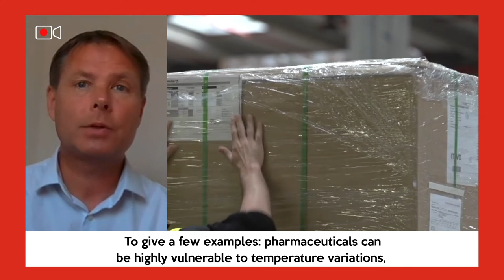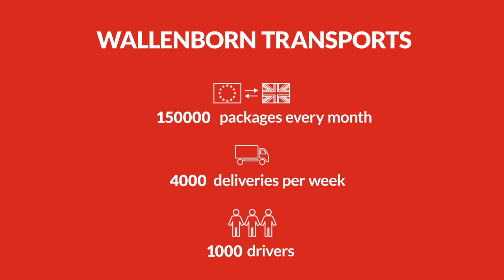Jason Breakwell - Wallenborn Transports